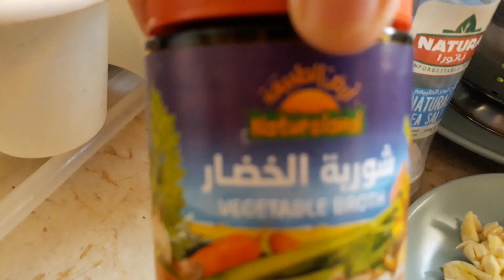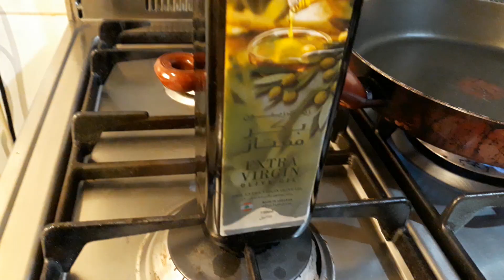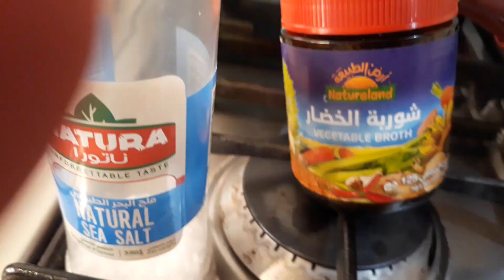Broccoli recipe // healthy recipe